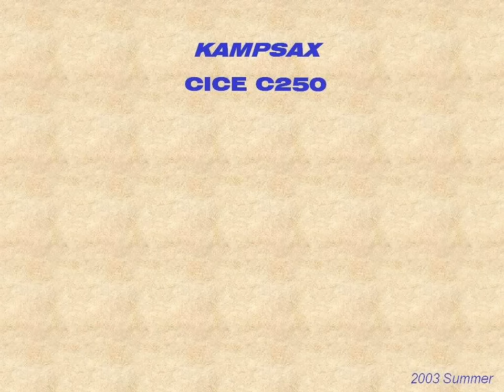Type I Full Span Launching 820Ton Box Girder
Taiwan High Speed Rail Project C250, Taichung, Taiwan, R.O.C.